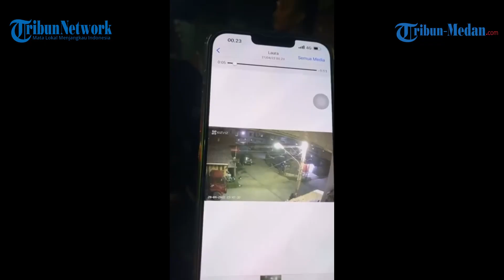Detik-detik Aksi Geng Motor yang Makan Korban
TRIBUN-MEDAN.com, MEDAN - Keganasan kelompok geng motor di Kota Medan kembali terjadi, di kawasan Sei Mati, simpang kantor, Medan Labuhan, Kamis (21/4/2022) dini hari.

Aksi komplotan geng motor yang membawa sajam itu terjadi di Kecamatan Medan Labuhan, hingga memakan korban.

 Seorang pengendara tewas dibacok dengan sajam di depan anak dan istrinya.

Informasi yang berhasil dihimpun, korban diketahui bernama Retno (30).

Ia tewas setelah dibacok oleh puluhan anggota geng motor.